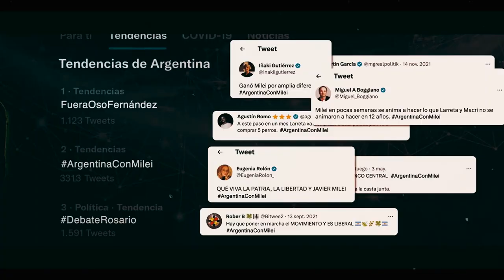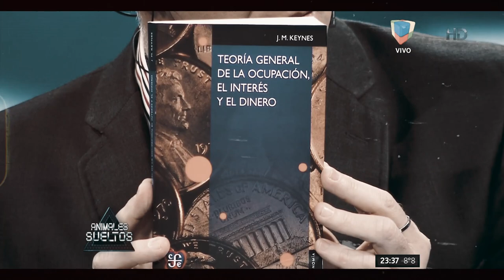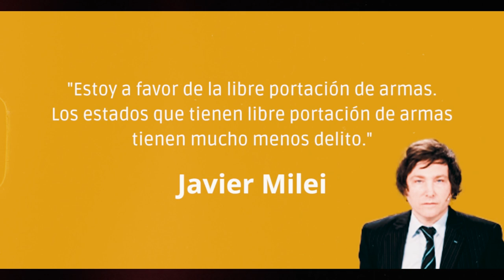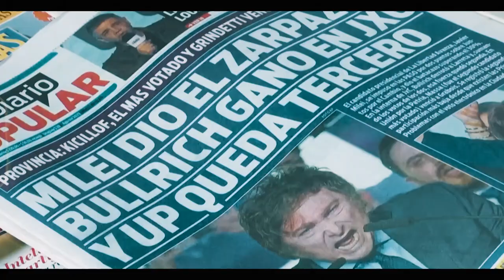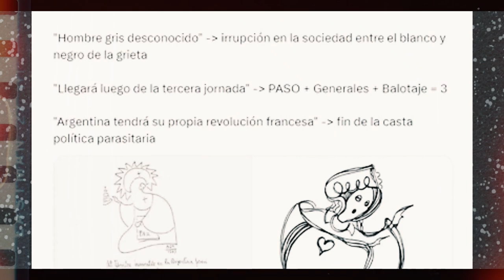Javier Milei ¿El Mesías, el Loco o el Demonio? + ¿Quien es realmente Javier Milei?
Leo tus comentarios aquí abajo.